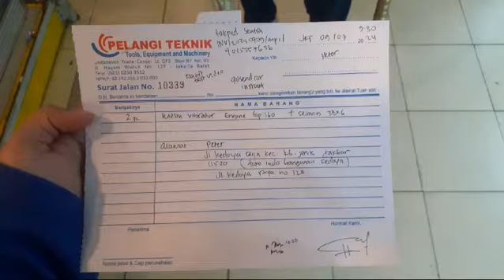vibrator honda + selang